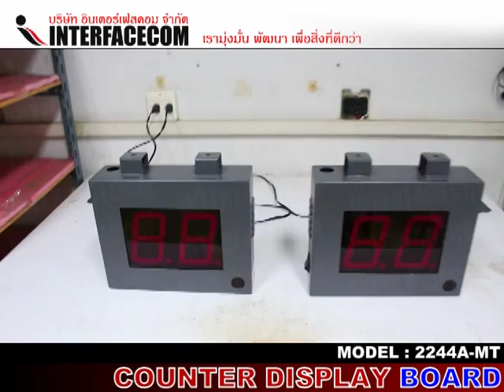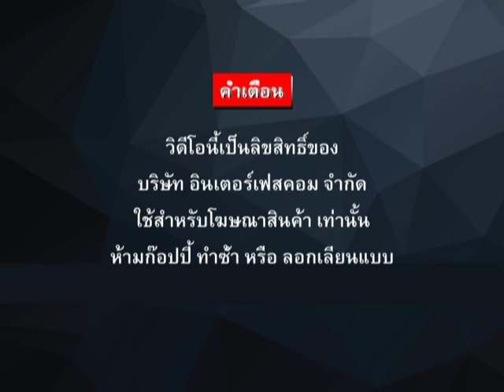271 COUNTER DISPLAY BOARD 2244A MT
- Display Board
- Digital Clock
- Temp Board
- Counter Board
- Andon Board
- Andon Module
- Modbus Board
- 7Segment, LCD Board
- Tcp/ip Board
- Ascii Board
- Target Board
- Andon Module
- Andon Wireless
- Software Monitoring
- Andon Board
- Production qc
- mini Production board
- Wireless board
- Wifi board
- MP3 board
- Visual control system board
- Visual factory
ฯลฯ